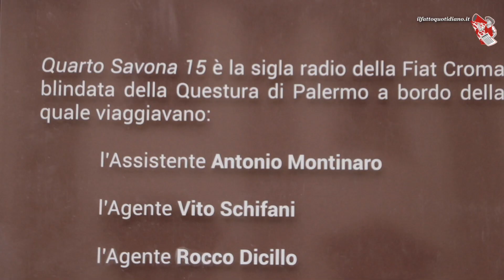Strage di Capaci, esposti a Milano i resti dell’auto della scorta di Falcone